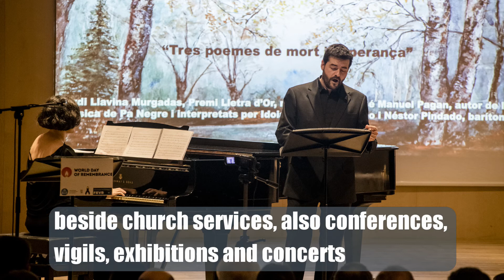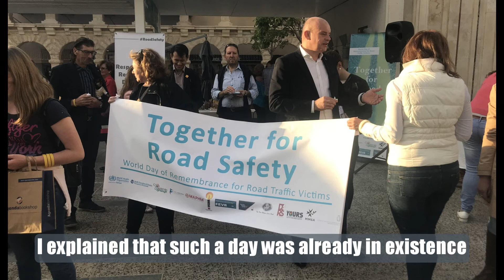Brigitte Chaudhry with the history WDoR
Brigitte Chaudhry, founder and 1. president of RoadPeace in the UK and past FEVR president tells us how the Day of Remembrance for traffic victims started 25 years ago. First as an European Day, then as a göobal event each 3. Sunday November